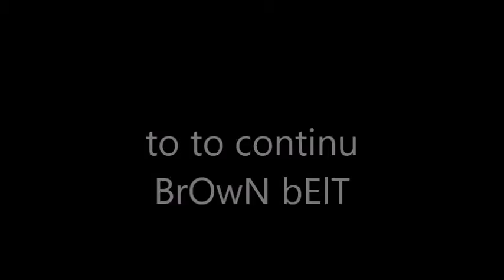Nicolas Jeandel -Highlight 1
One part of the best moment JJB , Grappling and MMA only in compétition         'CFJJB IBJJF MMA NOGI GI FFSDA'